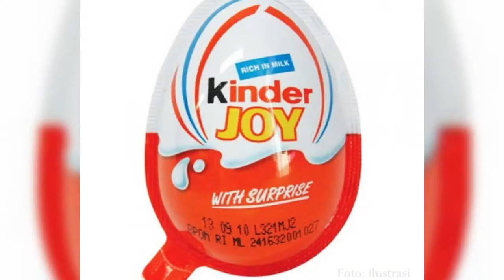Ingin Beri Kejutan Saat Lamaran, Wanita Ini Malah Bernasib Tragis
Di Inggris ada satu hari spesial, di mana pada hari itu perempuan bisa melamar pria
Ada seorang perempuan yang berniat untuk memberi kejutan kepada kekasihnya
Ia memasukan cicin ke dalam telur Kinder Joy